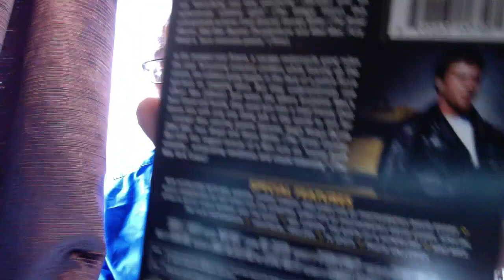Mad Max Scream Factory Blu Unboxing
This video is about Scream Factory Blu Unboxing